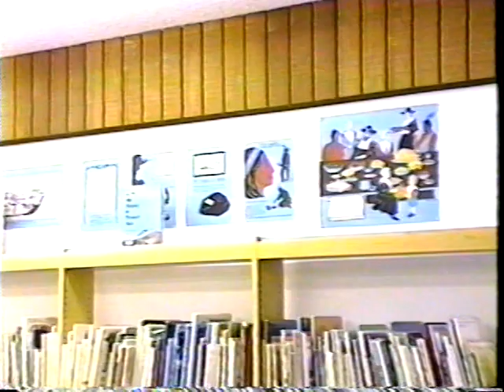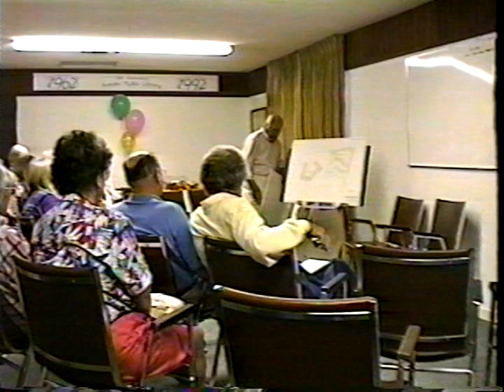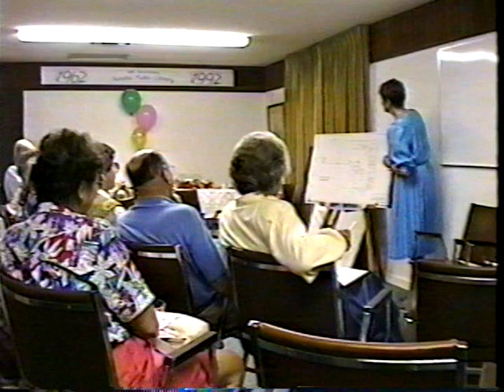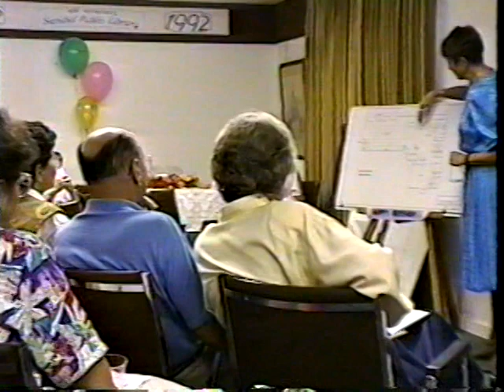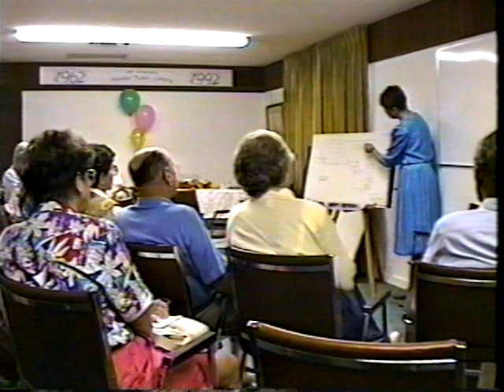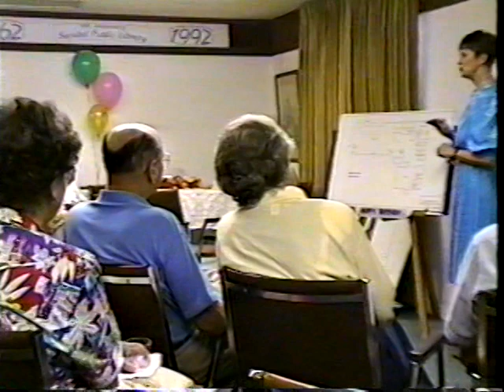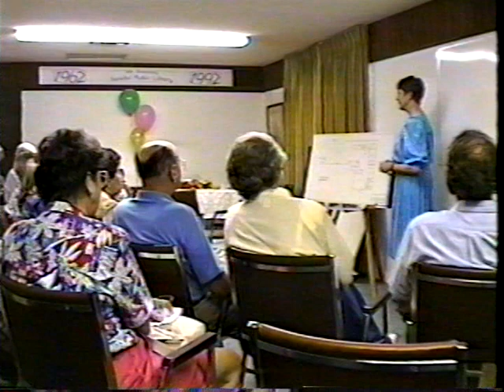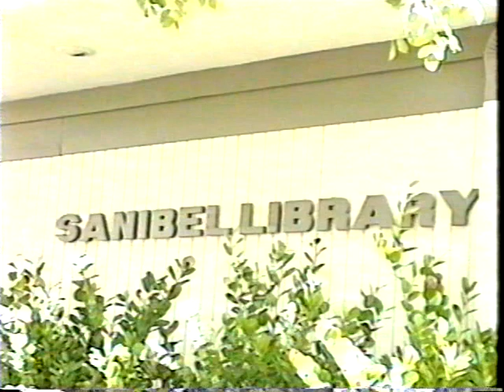Sanibel Public Library 30th Birthday November 18 1992